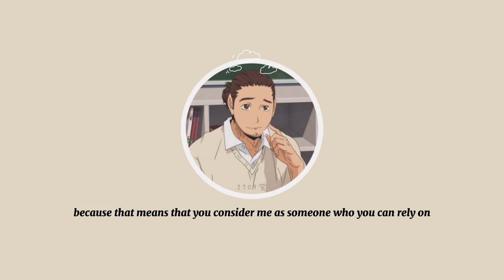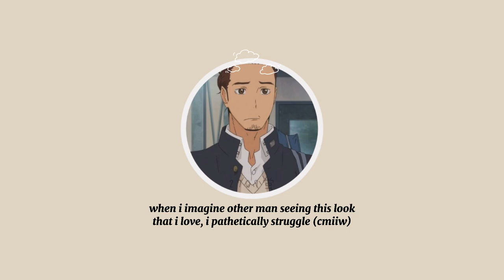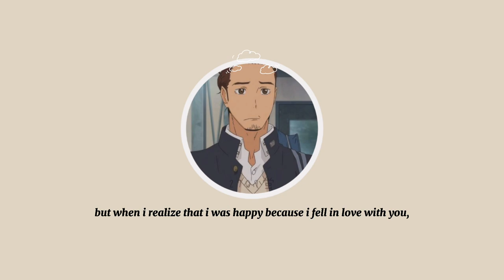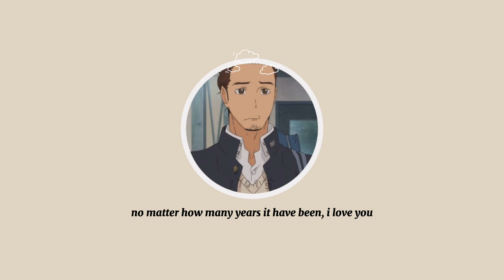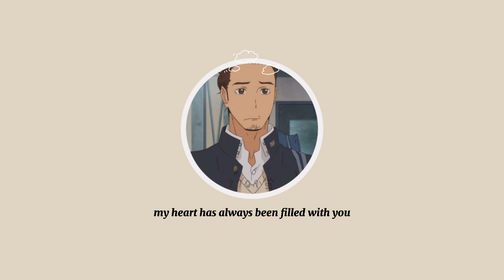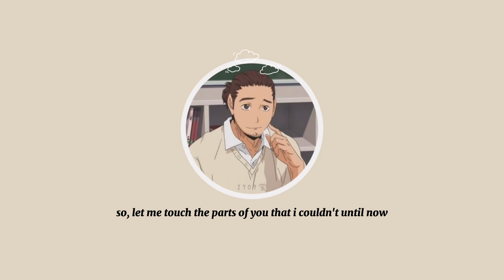[Japanese ASMR | ENG SUB] Asahi's Emotional Confession (x Listener) CV. Yoshimasa Hosoya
this video took so long to export😪

𝗣𝗹𝗲𝗮𝘀𝗲 𝗻𝗼𝘁𝗲 that i'm still learning japanese so it's obviously not 100% correct and some lines are not directly translated for some reasons. English is also not my first language, so apologies if i made a mistake.

❣︎Drama CD used:
Love On Ride Vol. 1 (CV. Yoshimasa Hosoya)

｡ﾟ•┈୨♡୧┈•ﾟ｡
｡ﾟ•┈୨♡୧┈•ﾟ｡